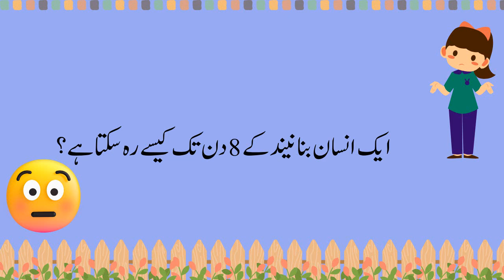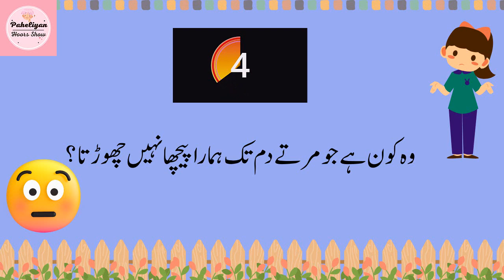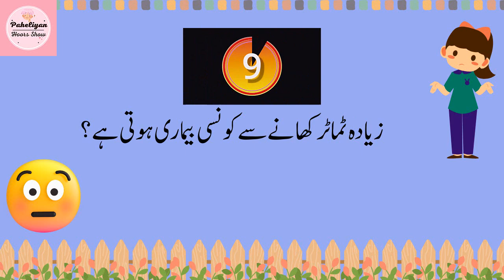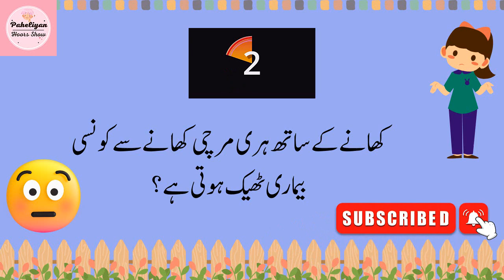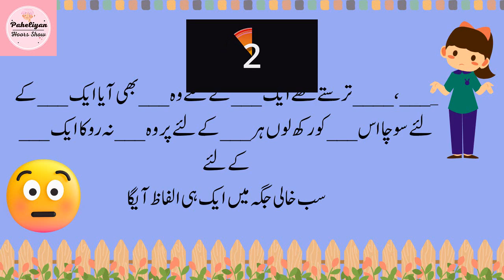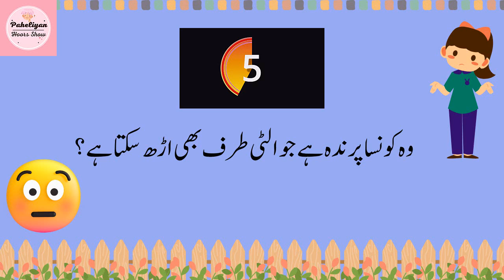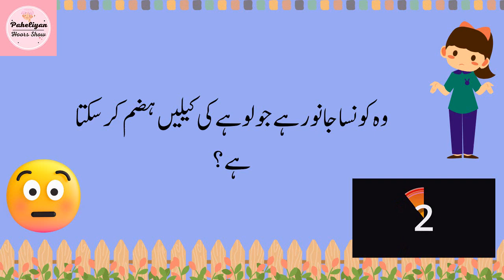20 hard riddles for intelligence- Paheliyan In Urdu With Answer - Common Sense Questions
If you consider yourself a master of puzzles and a connoisseur of brain teasers, you've come to the right place. In this video, we present to you 20 hard riddles that will put your intelligence to the ultimate test. Get ready to exercise your mind and push your problem-solving skills to their limits!

These riddles have been carefully curated to challenge even the most astute thinkers out there. Each riddle is designed to make you think outside the box, analyze the details, and come up with the most creative solutions. From logical conundrums to mind-bending scenarios, this collection of riddles covers a wide range of cognitive challenges.

Our aim is to provide you with a fun and intellectually stimulating experience. We encourage you to engage with other viewers in the comment section below, sharing your thoughts, alternative solutions, and discussing the riddles. Brainstorming and collaborating with fellow puzzle enthusiasts can enhance the overall experience and help you broaden your perspectives.

Are you ready to put your intelligence to the test? Then grab a pen and paper, take a deep breath, and prepare to embark on a challenging adventure of riddles and enigmas. Get your thinking caps on and let the battle of wits begin!

We release new riddles and brain teasers regularly, ensuring a continuous stream of mental stimulation and entertainment. Get ready to exercise your brain like never before!